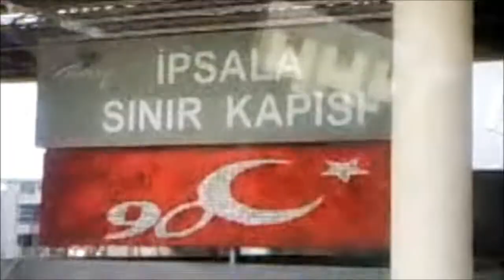M StYlEr - Tatile Gidelim [Official Video Clip 2011]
Liebe Freunde...

Leider wurde dieser Clip aus YouTube aus irgend einem Grund entfernt, deshalb hier noch einmal...!!!